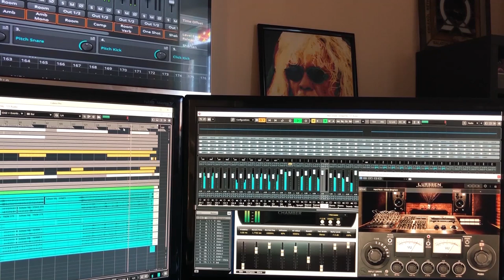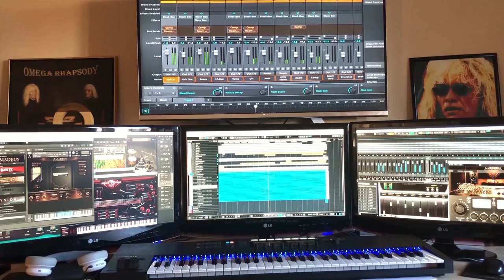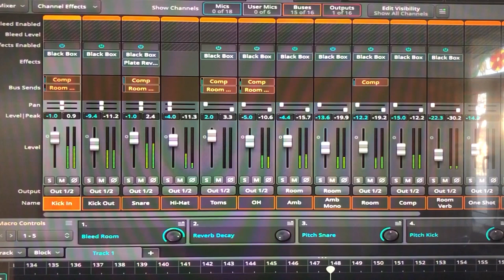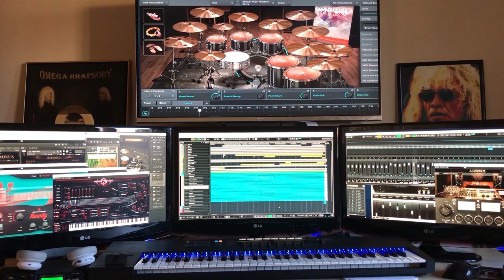Demjén: Sohase félj, ének: Kóbor János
Egyetlen alkalommal hangzott el élőben, Demjén Ferenc és barátai 2019. december 30-i koncertjén.